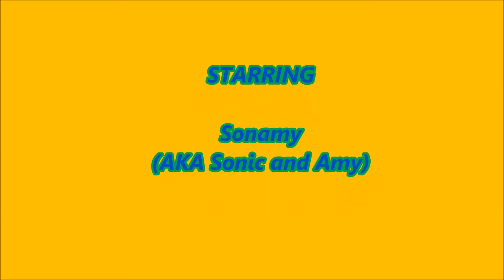Sonamy fun time #40 sub special